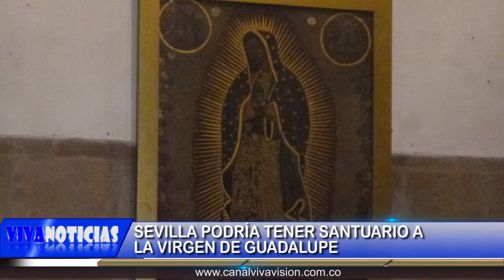Sevilla podría tener santuario a la virgen de Guadalupe.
Vivanoticias 24 de febrero de 2017.